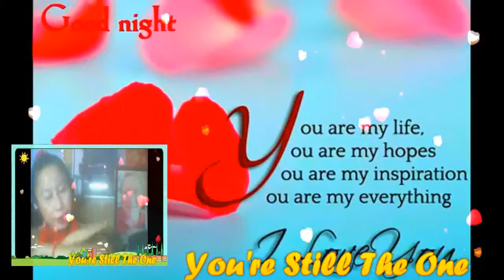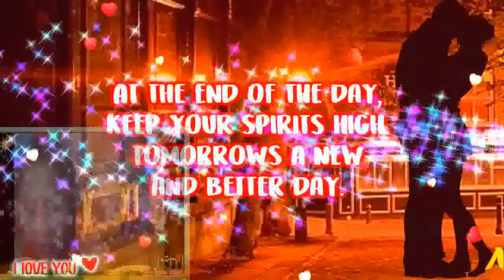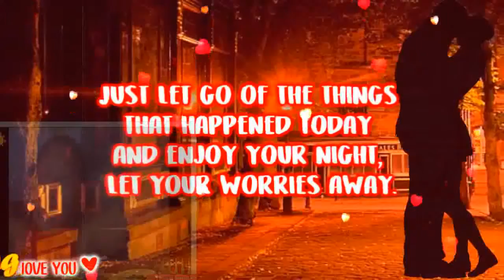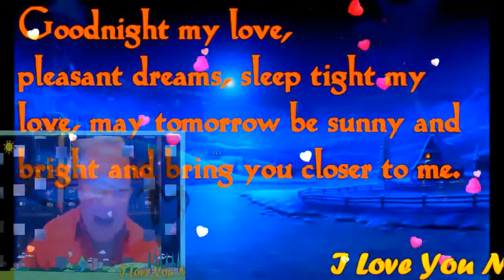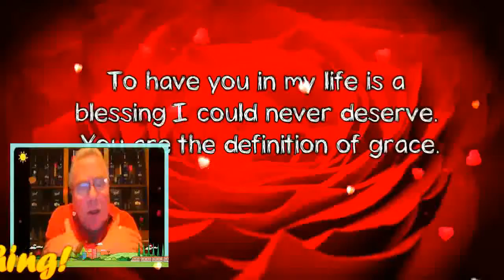YOU'RE STILL THE ONE MY VERY HANDSOME HUSBAND,DR.BARRY SORENSON! LOVEUMORE MABUHAY!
YOU'RE STILL THE ONE I LOVE .MY PRINCE CHARMING, MY LOVE,MY COWBOY,MY SWEET,CARING AND LOVING VERY HANDSOME HUSBAND,DR.BARRY SORENSON! ( WHEN I FIRST SAW YOU, I SAW LOVE...AND THE FIRST TIME YOU TOUCHED ME, I FELT LOVE AND AFTER ALL THIS TIME,YOU'RE STILL THE ONE I LOVE)
LOOKS LIKE WE MADE IT..LOOK HOW FAR WE'VE COME...MY BABY..WE MIGHTA TOOK THE LONG WAY WE KNEW WE'D GET THERE SOMEDAY..THEY SAID "I BET THEY'LL NEVER MAKE IT BUT JUST LOOK AT US HOLDING ON WE'RE TOGETHER, STILL GOING STRONG " YOU'RE STILL THE ONE) YOU'RE STILL THE ONE I RUN TO..THE ONE THAT I BELONG TO...YOU'RE STILL THE ONE I WANT FOR LIFE( YOU'RE STILL THE ONE) YOU'RE STILL THE ONE THAT I LOVE THE ONY ONE I DREAM OF..YOU'RE STILL THE ONE I KISS GOOD NIGHT...AIN'T NOTHING BETTER WE BEAT THE ODDS TOGETHER I'M GLAD WE DIDN'T LISTEN LOOK AT WHAT WE WOULD MISSING...THEY SAID, "I BET THEY'LL NEVER MAKE IT' BUT JUST LOOK AT US HOLDING ON WE'RE STILL TOGETHER STILL GOING STRONG...( YOU;RE STILL THE ONE ) YOU'RE STILL THE ONE I RUN TO...THE ONE THAT I BELONG TO. YOU'RE STILL THE ONE I WANT FOR LIFE( YOU'RE STILL THE ONE) YOU'RE STILL THE ONE THAT I LOVE THE ONLY ONE I DREAM OF YOU'RE STILL THE ONE I KISS GOOD NIGHT YOU'RE STILL THE ONE..( YOU'RE STILL THE ONE) YOU'RE STILL THE ONE I RUN TO THE ONE THAT I BELONG TO YOU'RE STILL THE ONE I WANT FOR LIFE ( YOU';RE STILL THE ONE) YOU'RE STILL THE ONE THAT I LOVE..THE ONLY ONE I DREAM OF..YOU'RE STILL THE ONE I KISS GOOD NIGHT. I'M SO GLAD WE MADE IT.LOOK HOW FAR WE'VE COME MY BABY...I LOVE YOU MORE AND MORE..MAHAL KO! HUG..YOU SO CLOSE..ALL MY SWEETEST LOVE,HUG AND KISSES...ALWAYS SO VERY SPECIAL FOR ONLY YOU TILL THE END OF TIME! MILLIONS,BILLIONS,KATRILLIONS MUAH MUAHH